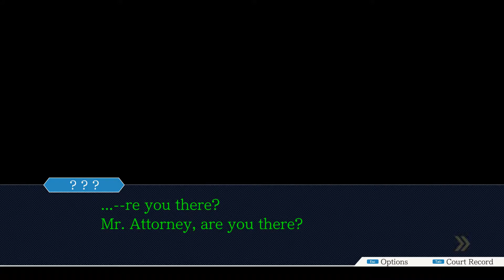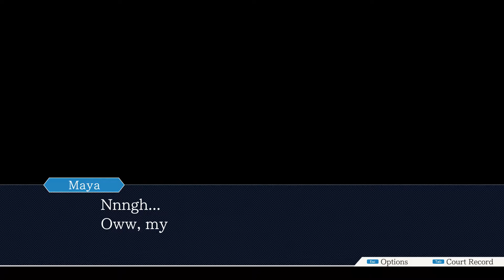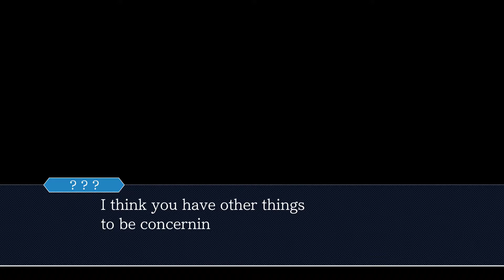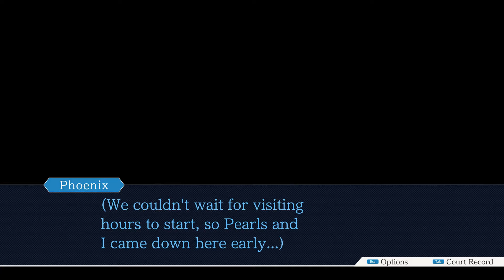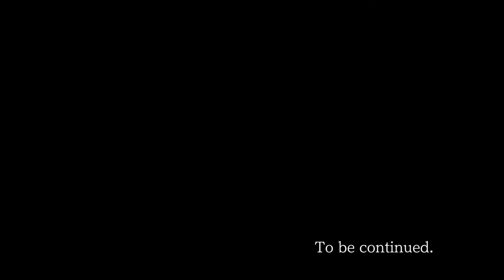Let's Play Ace Attorney Justice For All Part 16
Phoenix Wright: Ace Attorney − Justice for All[a] is a visual novel adventure video game developed by Capcom Production Studio 4[2] and published by Capcom. It was originally released for the Game Boy Advance in 2002 in Japan, and has since been released on multiple platforms. The Nintendo DS version, initially released in 2006 in Japan, was released in English in the West in 2007. The game is the second entry in the Ace Attorney series, following Phoenix Wright: Ace Attorney.